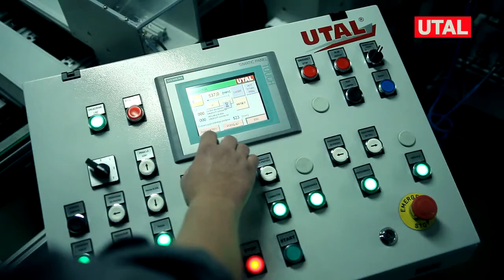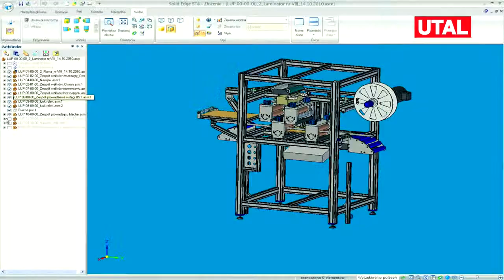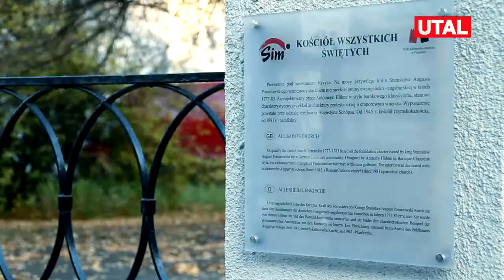Film wizerunkowy producenta tablic rejestracyjnych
Film korporacyjny, ukazujący szeroką ofertę firmy, od produkcji surowych tablic z indywidualnymi zabezpieczeniami, przez tablice z numerami, ramki do tablic, systemy komunikacji miejskiej, po produkcję maszyn.